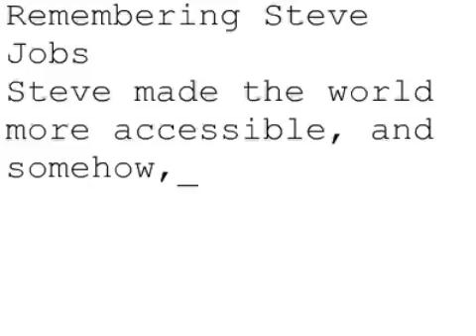Remembering Steve #404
Remembering Steve Jobs
Steve made the world more accessible, and somehow, he did it while revealing more of its own beauty and shine.
Ruben